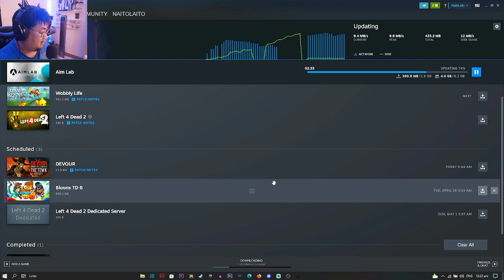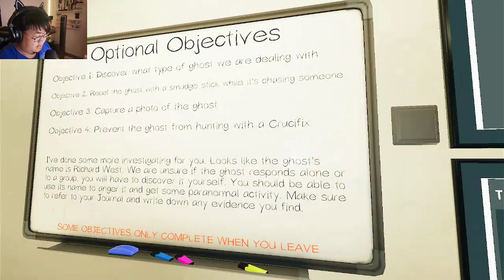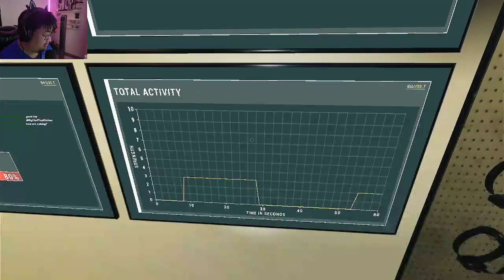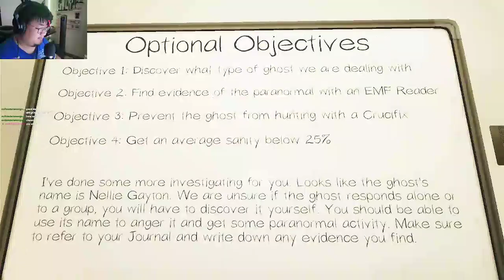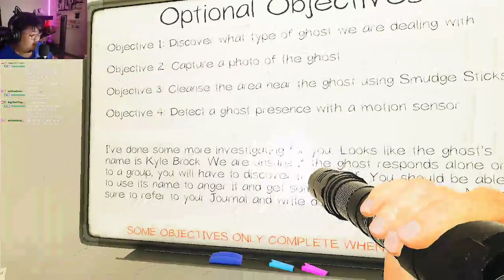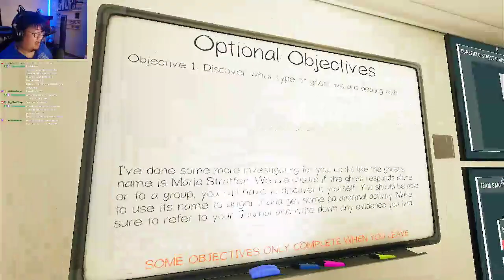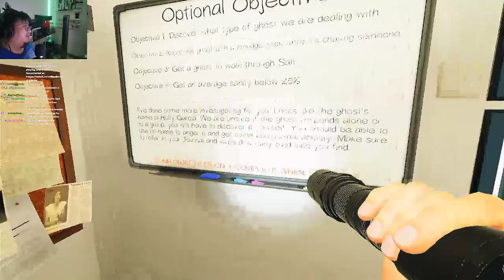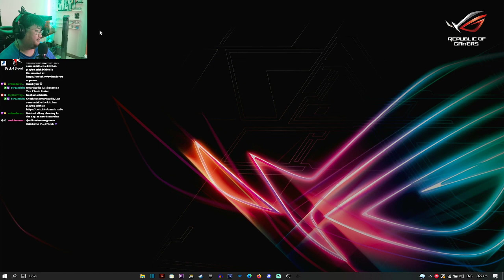A Mixed bag of Phasmo and Valorant for you to waste 6 hours on an Old Twitch Stream